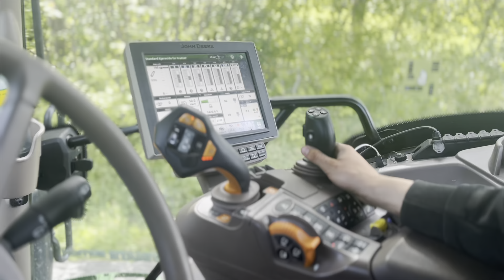Farming i Norway 2022 | Litt av året 2022 | Bunning Lowlander 80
Case mx 135
John Deere 6150 R
John Deere 6155 R
Case mxu 110